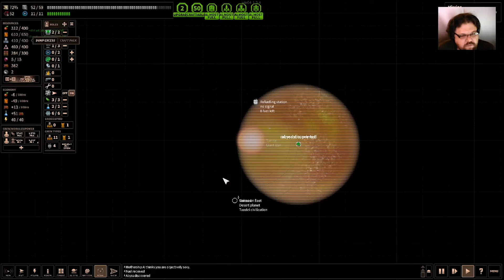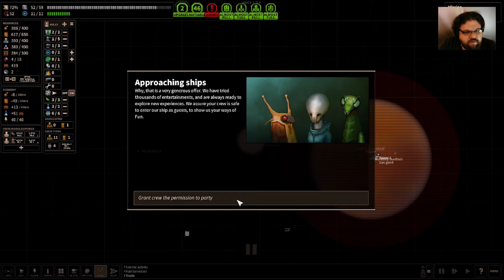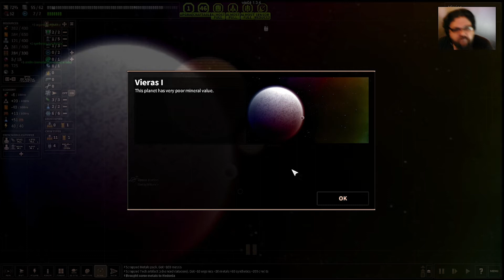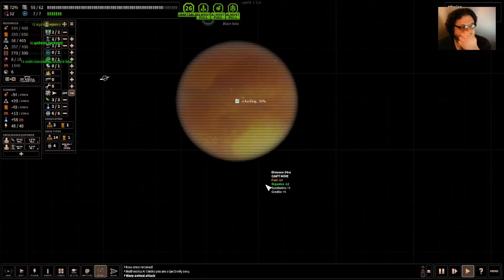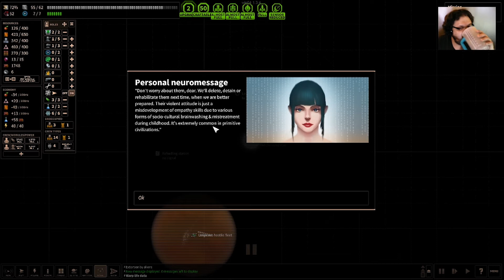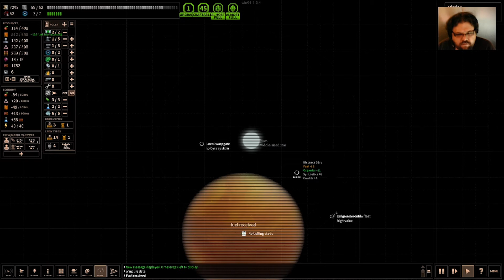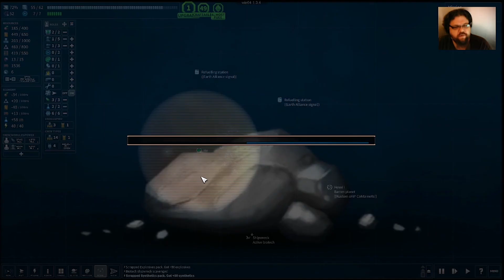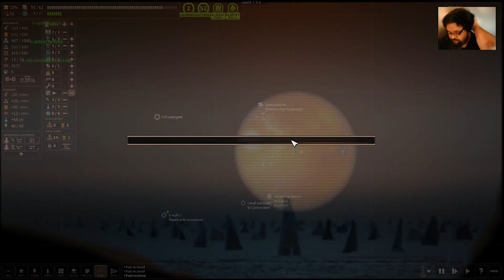fel Plays Shortest Trip to Earth, ep2 s4